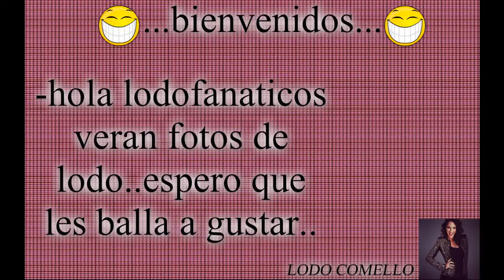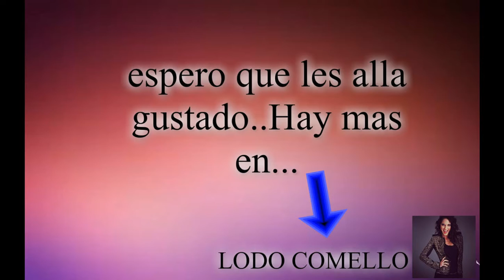Lodovica comello,Fotos.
Lodovica comello fotos..hermosa..